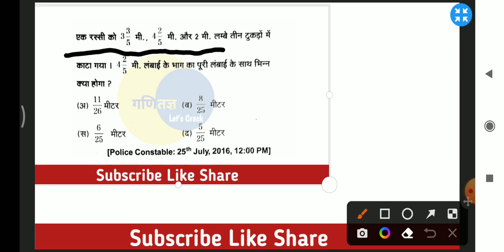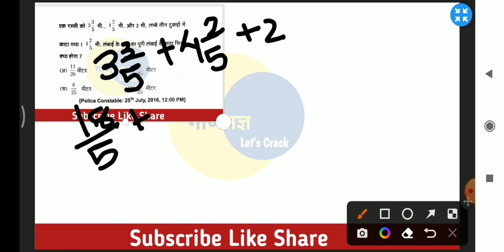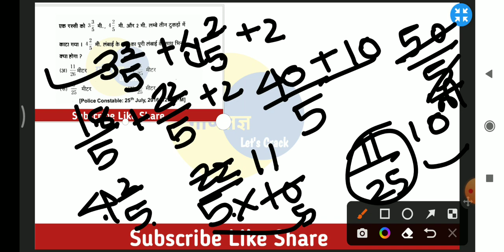एक रस्सी को 3/5